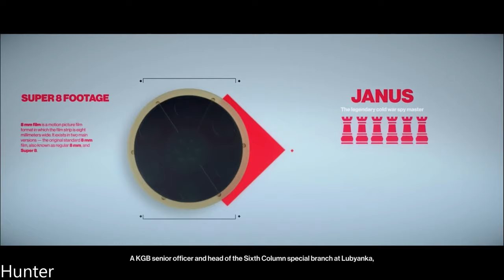Hitman 2 Long Shot GAMEPLAY PC MAX OUT REAL 4K 60FPS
Hitman 2's gameplay will be similar to its 2016 predecessor, as Agent 47, a contract assassin working for the International Contract Agency (ICA), travels to various locations around the globe to eliminate high-profile targets. The game features six missions, which are set in six distinct locations. One of the missions in the game will take place at a racecourse in Miami, U.S. The game introduces concussive gadgets, which can be used to render an NPC unconscious, and reintroduces the briefcase, which allows the player to conceal and carry large weapons, such as sniper rifles, in public without arousing suspicion.

PC SPECS:
- cpu: INTEL i9 9900K 4.86ghz
- mainboard: ASUS ROG STRIX Z390-F GAMING
- vga: ASUS RTX 2080 Ti Strix OC 11GB
- ram: KINGSTON PREDATOR DDR4 32GB 3466 MHZ CL15
- ssd: SAMSUNG 970 Evo 1TB M.2 SATA 3400/1500
-hdd : WDD RED 6tb x3
- psu: EVGA 1300WATT
- cpu cooler: CORSAIR H100I V2 HYDRO SERIES
-case: Phanteks Enthoo Evolv atx + RGB LED